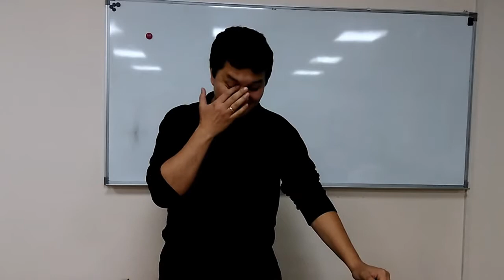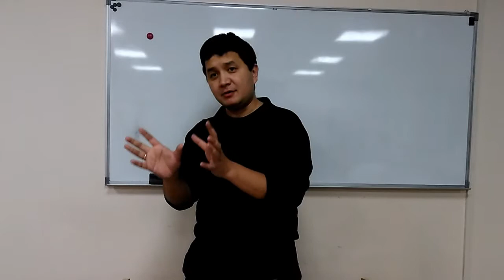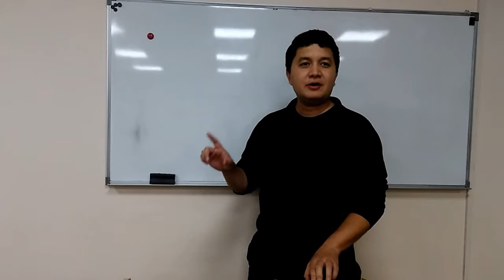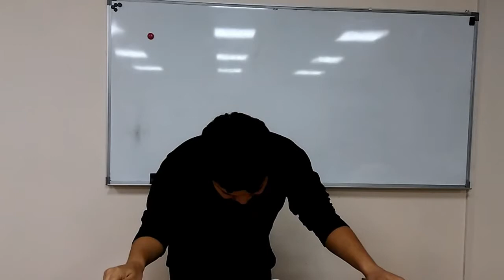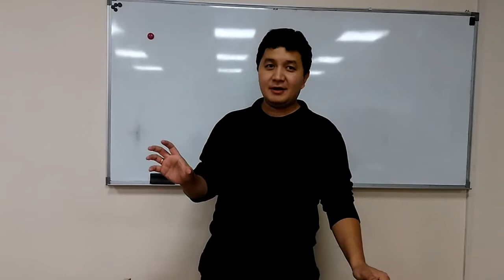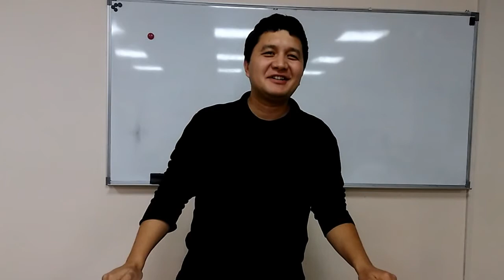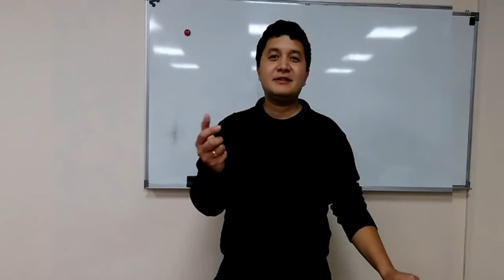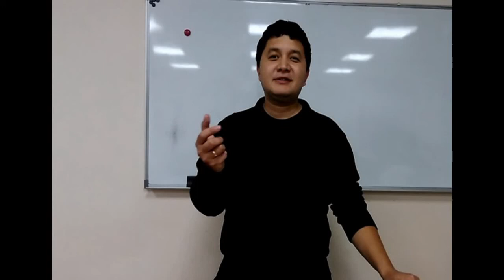08. ГЕРМЕНЕВТИКА. Пастор Нурлан